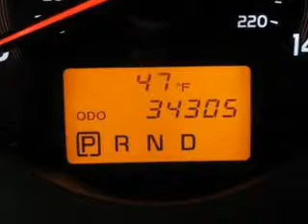2010 Toyota RAV4 - Ballwin MO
This vehicle represents similar vehicles available at Jay Wolfe Toyota of West County.
Year: 2010
Make: Toyota
Model: RAV4
Trim: Sport
Engine: 2.5 liter inline 4 cylinder 16 valve MPFI DOHC
Transmission: 4-Speed Automatic
Color: Super White
Mileage: 34305
Address:
14700 Manchester Rd.